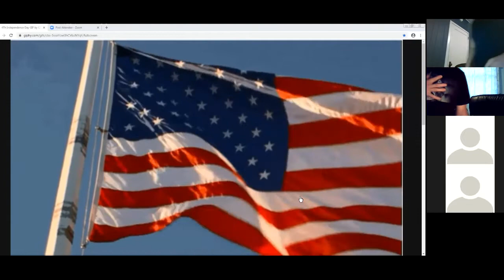June 30, 2020 Board of Selectmen (Special) Meeting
Some of the topics discussed:
New PD jail cell bid
Herbicide treatment of Moosup Pond milfoil
New town website
Line item transfers
This also includes the WPCA meeting.